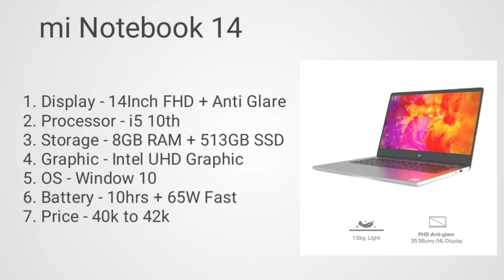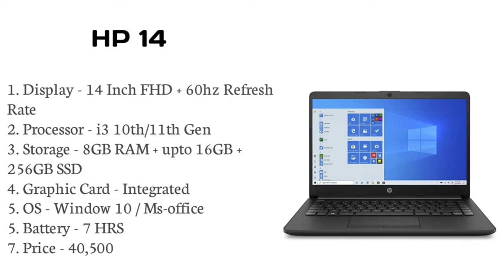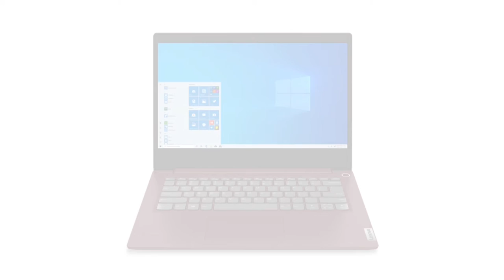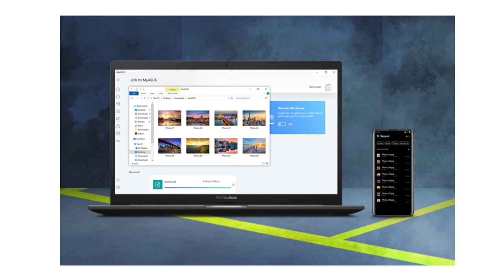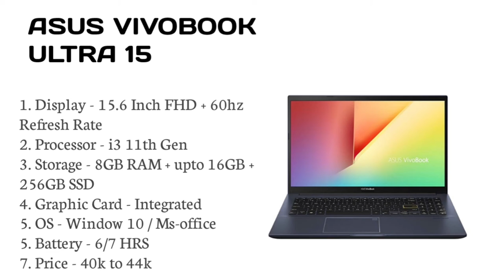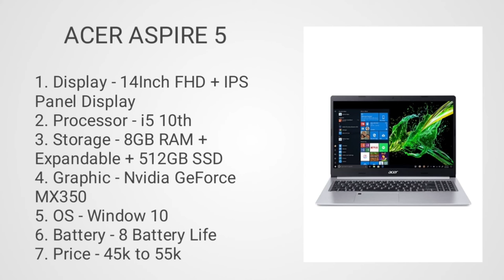Top 5 laptop for officework under 40000.Officework laptop in 2021 under 40000.Best laptop for office